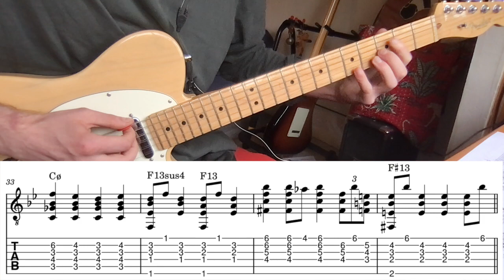Don't Worry 'Bout Me (Ella Fitzgerald & Joe Pass Guitar Transcription)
A modest number to be sure, but I do feel it worth taking a moment to say 'thank you' for your support. The comments in particular always make my day. We're back to Barney Kessel next week, I promise.

00:00 Intro
00:17 Head
02:29 Outro